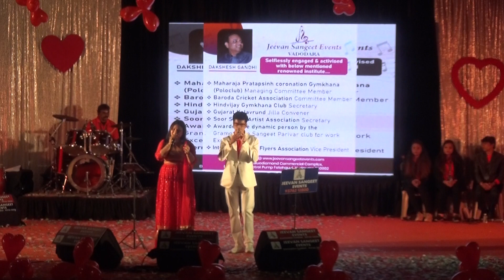Ye ratein ye mausa -Dilli ka thug (recreated covered by Anand vinod & Deepali) Jeevan Sangeet Events